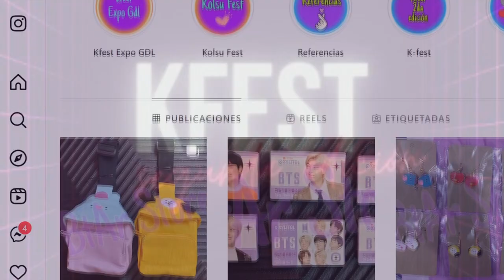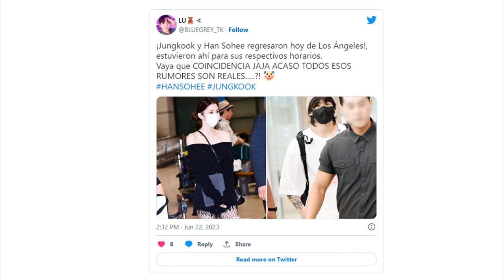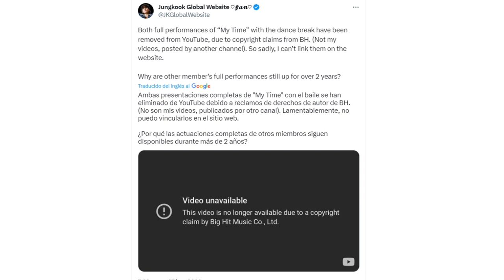[DE ÚLTIMO MINUTO] ELIMINAN VIDEO DE JUNGKOOK! TAE ES CRITICADO! DESMIENTEN LOS RUMORES DE CITAS?